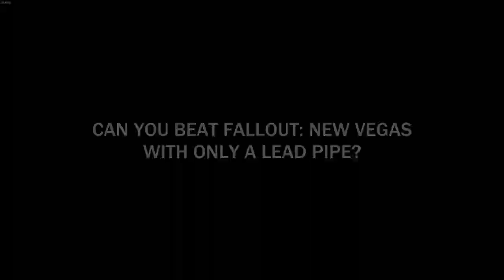Can You Beat Fallout: New Vegas With Only A Lead Pipe?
Guess you could say I really "lead" them to victory.